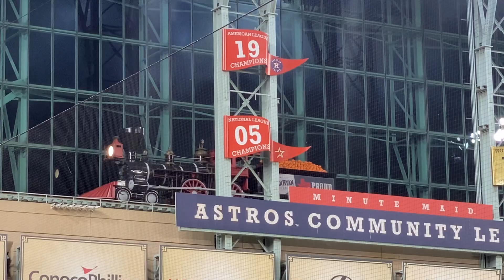Astros World Series Bound! ALCS Game 6 Final Pitch + Celebration